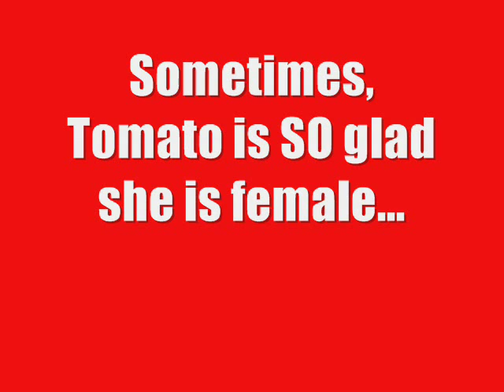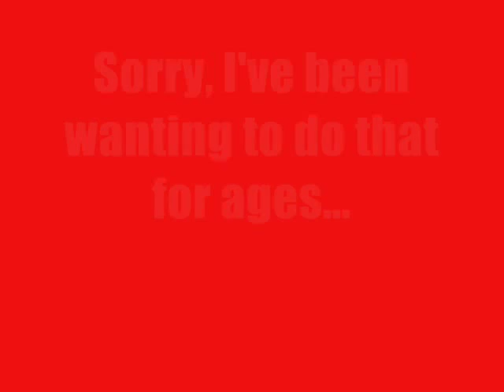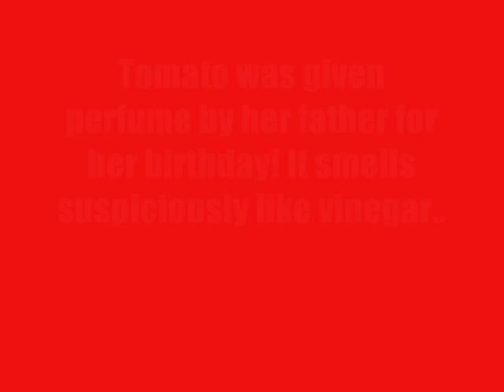Zelda: Wands of Evil Gamelon and Hotel Mario Cepstral Voices 2x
Tomato Lunch